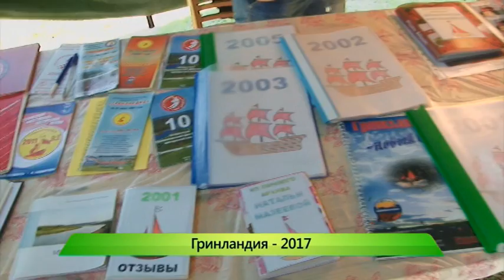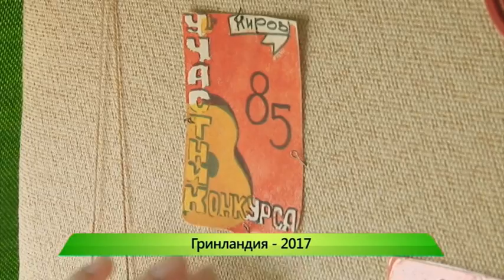Альтернативная "Гринландия". 24.07.2017. ИК "Город"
Концерт Трофима, армреслинг под открытым небом с трехкратным чемпионом мира и очистка чакр с помощью глюкофонов. 200 тысяч человек провели выходные на фестивальной поляне «Гринландии»